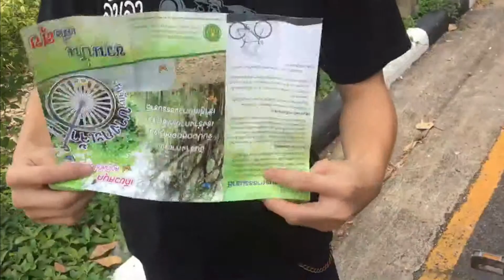ชุมชนบางกระเจ้า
ปอดสมุทรปราการ ชุมชนบางกระเจ้า
PG : VSCD